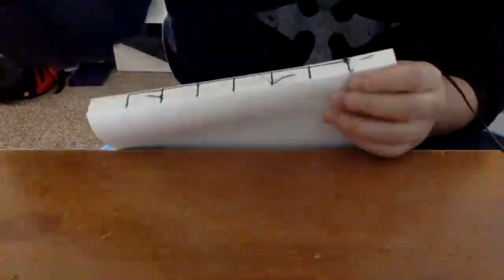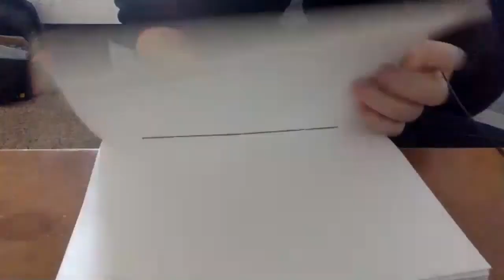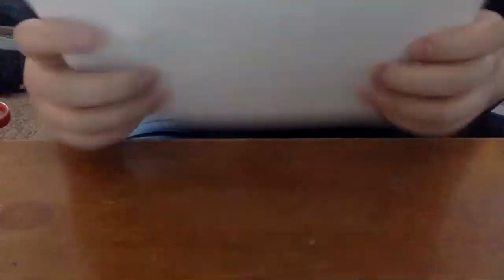Book Binding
This video is about Book Binding. Music is Steam Mechanics by Brandon Fiechter.